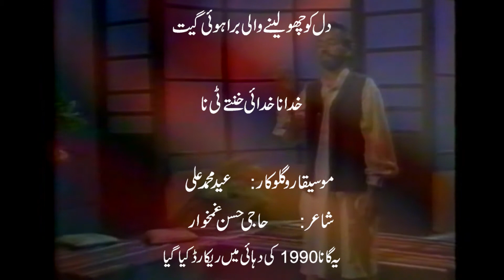Khuda Na Khudai ey Khant Thyti Na |Best Brahavi Song| Ustad Eid Muhammad Ali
Heart Touching Brahavi Song from 1990s Sing and Composed by Ustad Eid Muhammad Ali Poet is Hassan Ghamkhwar